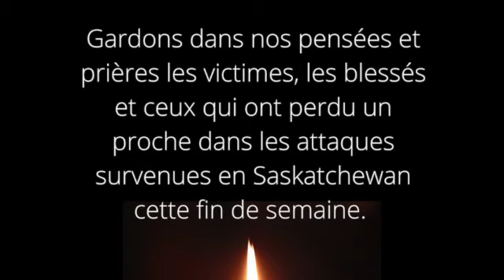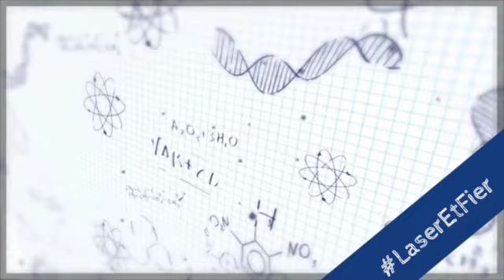Annonces 7-8 - 6 septembre 2022